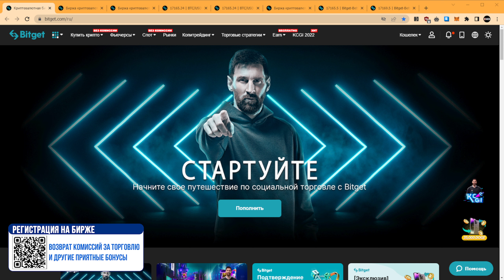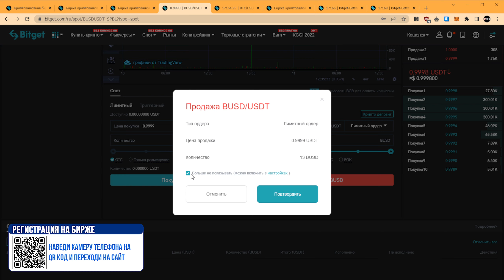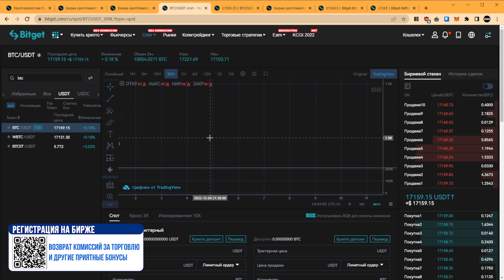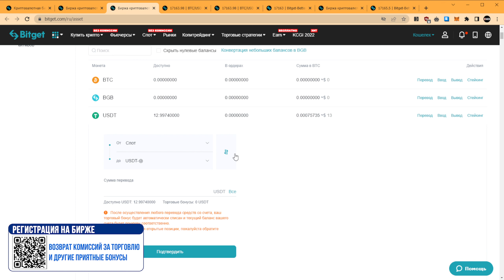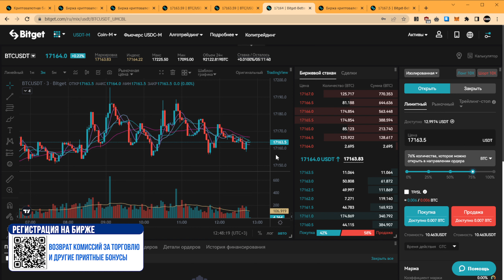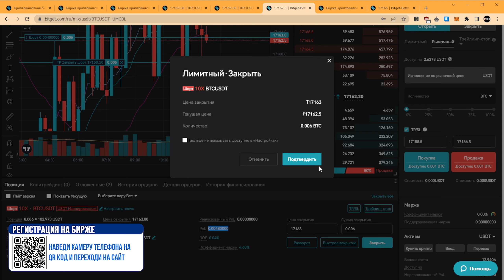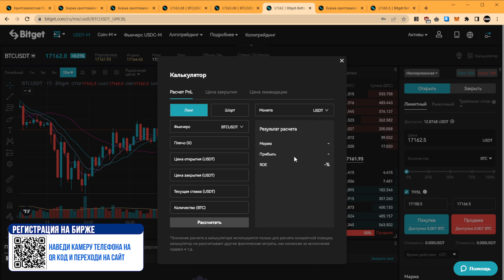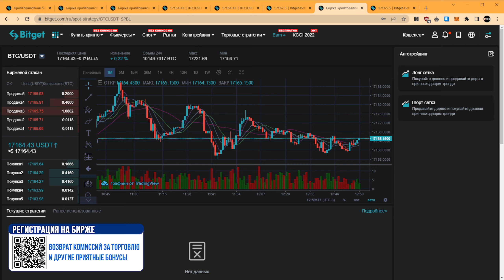Bitget биржа обзор. Как пользоваться, пополнить P2P. Фьючерсы торговля. Копитрейдинг.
В этом урок: Как торговать на бирже через спотовую торговлю. Как работают маркет, лимитные ордера. Как выставлять ордена на покупку и продажу активово. Как торговать фьючерсы, как работают плечи, лимитные ордера, чем отличается кросс маржа от изолированной и многое другое.

Инвестиции, торговля, майнинг, ставки и кредитование криптовалюты связаны с риском. Evgencoin не несет никакой ответственности за возможные потери. Evgencoin не дает финансовых советов. Это видео не предназначено для продвижения продаж или покупок любых товаров и услуг, регулируемых или нерегулируемых. Это видео предназначено исключительно для развлекательных целей.
⚠️Раскрытие информации: Некоторые ссылки являются партнерскими ссылками на продукты. Я могу получать небольшую комиссию за покупки, сделанные по этим ссылкам. Криптовалюты не являются законным платежным средством и не являются инвестициями.